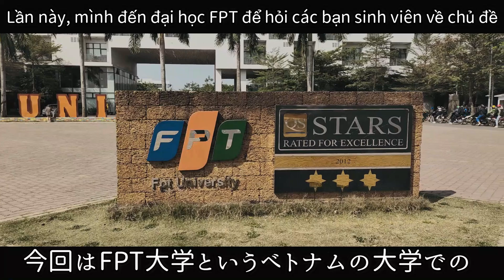ベトナムの大学生達は日本語を話せるのか？【インタビュー】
🌐旅するSNS🌐

😶で、いったいあんたは誰なの😶
松本一樹(まつもと かずき)
➡普段はKiKiと呼ばれています。
1986/11/28生まれ
👉韓国で食べた一杯のフォーをきっかけにベトナム料理に興味を持つ(2014年)
👉福岡のベトナム料理店で仕事を始める(2015年）
👉『ベトナムで生活をしたい』という夢を忘れられずベトナム行きを決意(2017年）
👉現在、ハノイのとあるレストランでベトナム人達とお仕事しながらベトナム生活を満喫中

🔶どうしてYouTubeをしているのか？
🔶これから何をしたいのか？
についてはこちらのNoteにまとめてあります。